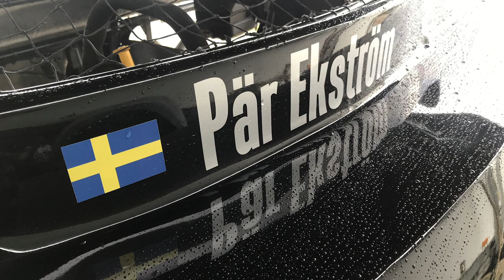Pär Ekström Racing - 2020 Östmark Practice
Laddat med träningsaction från Torsbymetropolen Östmark och dess Motorstadion. Just på Östmarks Motorstadion gjorde Pär sin debut i Miniklassen 2015. Nu 5 år senare är det stumt på högsta växeln i 85 cc som gäller.